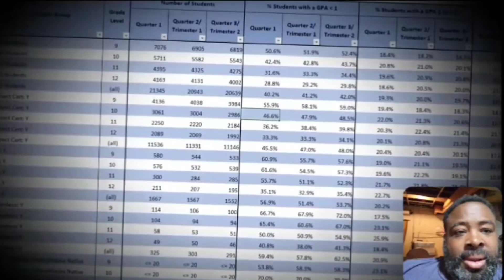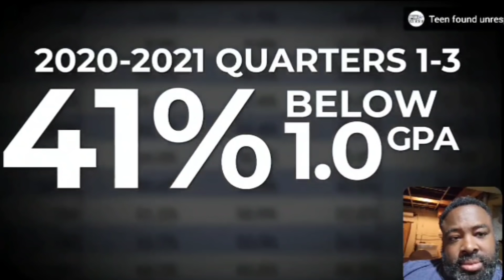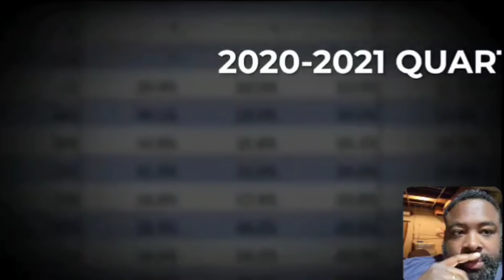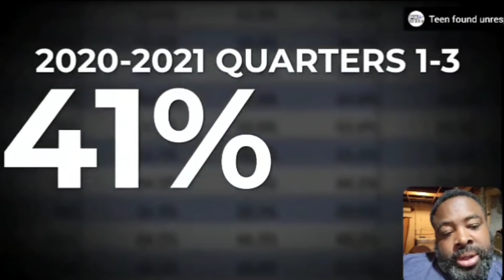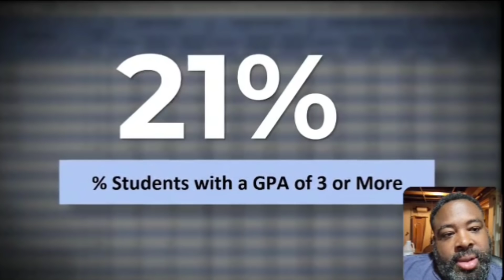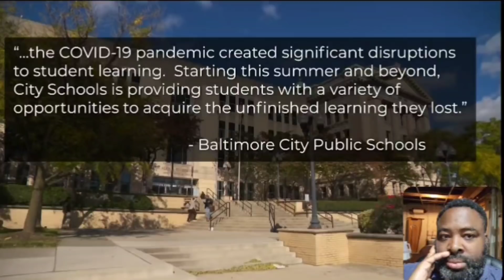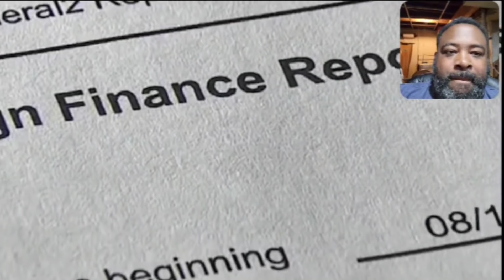Insane politician rants about how he can fix the Baltimore Public Schools and it's failing teenz.